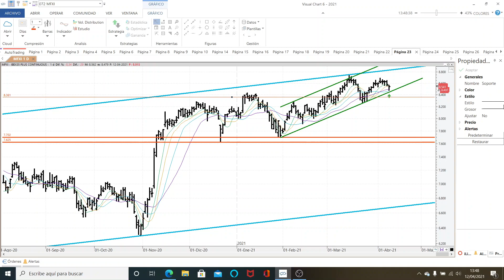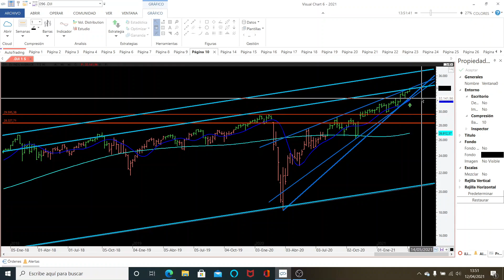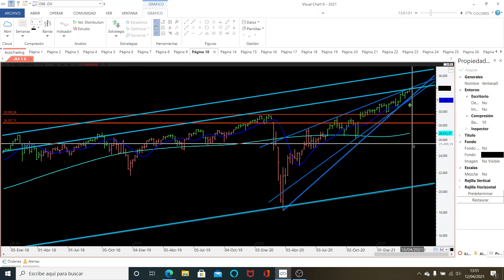A vista de águila, Kmercados 12/04/2021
Comentamos la situación técnica de los mercados en estos momentos, con una mirada especial al Ibex35 Dax30 DowJones y Nasdaq